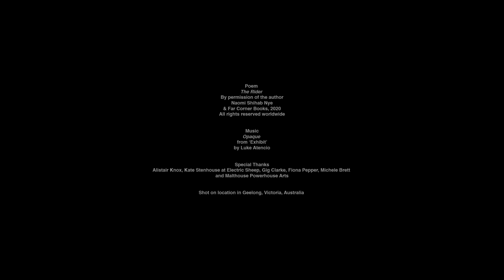The Echo - a coming of age tale about escaping loneliness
A young boy, on the outer of the outer, in a nameless place, discovers the faster he goes, the closer he can get to outrunning his loneliness.

Based on the poem ‘The Rider’ by Palestinian-American poet Naomi Shihab Nye. The Echo, directed by Michael Gupta, is part one in an anthology exploring the delicacy of youth.

THE RIDER

A boy told me
if he roller-skated fast enough
his loneliness couldn’t catch up to him,
the best reason I ever heard for trying to be a champion.
What I wonder tonight
pedaling hard down King William Street
is if it translates to bicycles.
A victory! To leave your loneliness
panting behind you on some street corner
while you float free into a cloud of sudden azaleas,
pink petals that have never felt loneliness,
No matter how slowly they fell.